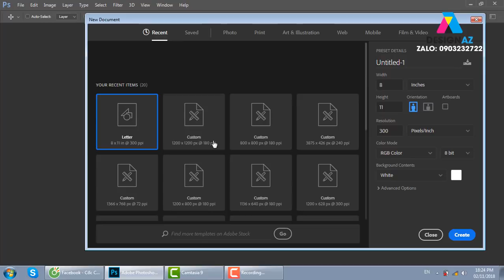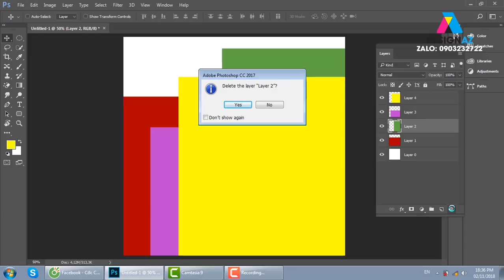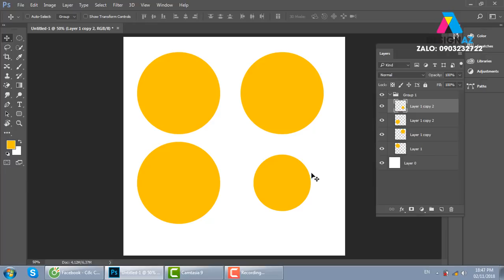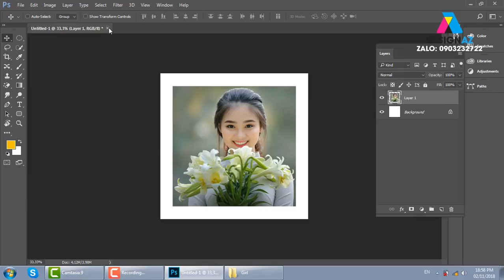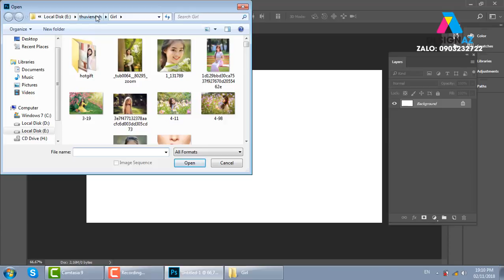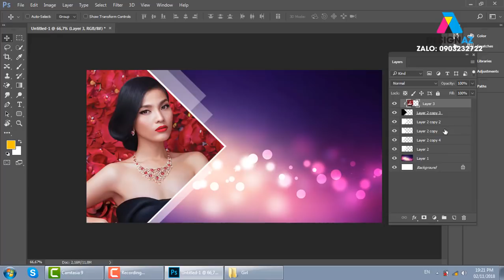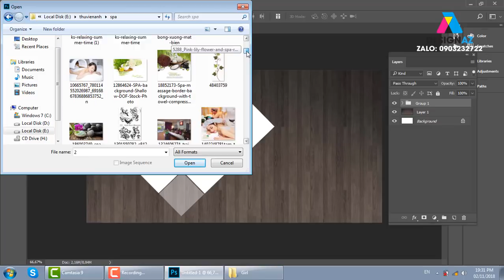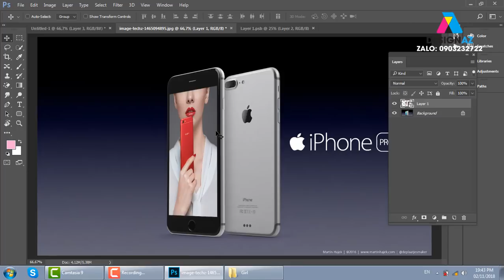hướng dẩn photoshop cho người mới bắt đầu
dạy photoshop dạy illustrator học photoshop học illustrator,tự học đồ họa,học thiết kế đồ họa,học thiết kế đồ họa online,học thiết kế đồ họa 2d,design,az,hướng dẩn photoshop cho người mới bắt đầu